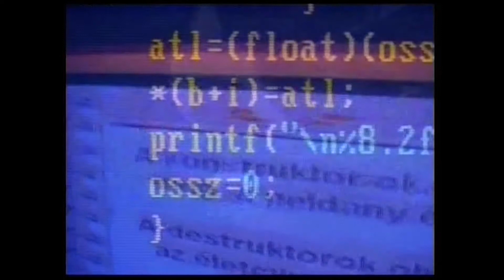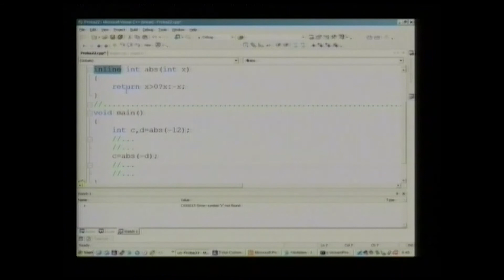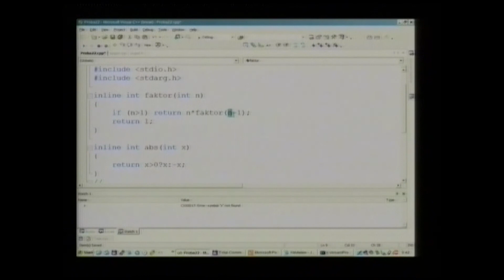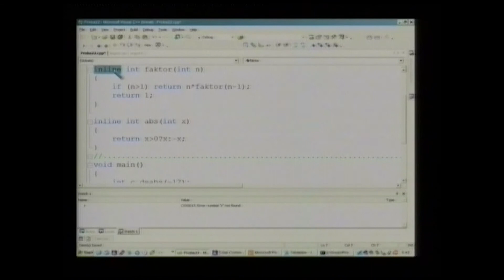Programozási nyelvek I.- Inline függvények/2006.04.11./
Programozási nyelvek – informatikai magazin
Kész.: Hornyák Zoltán, Varga Ferenc